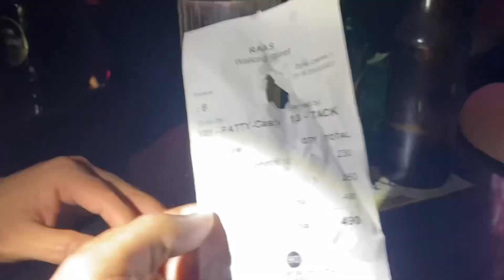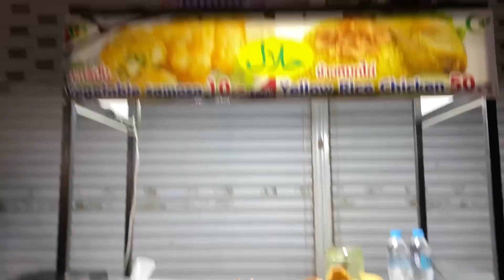A Cute Thai Girl Proposed me in Thailand || Indian in Thailand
Thanks😍